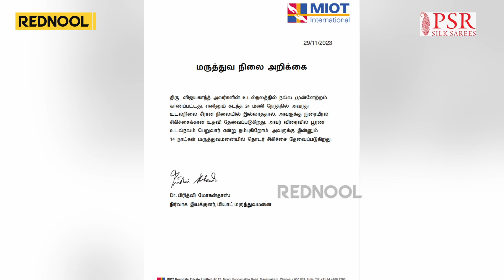🔴Breaking: Vijayakanth-ன் உடல்நிலை குறித்து அதிர்ச்சி தகவல் | DMDK | Rednool